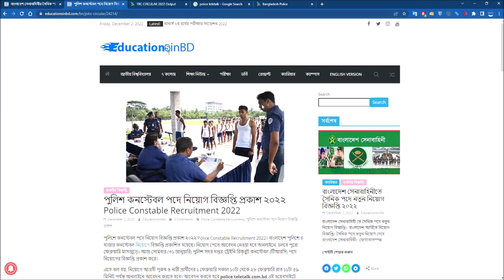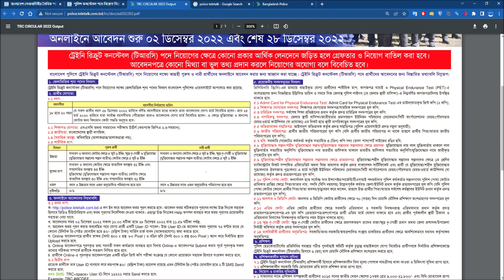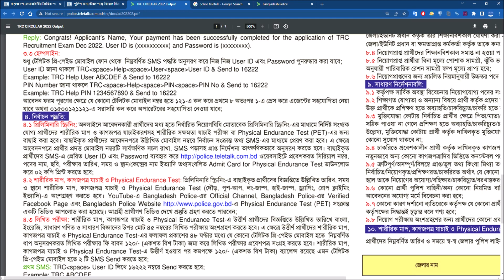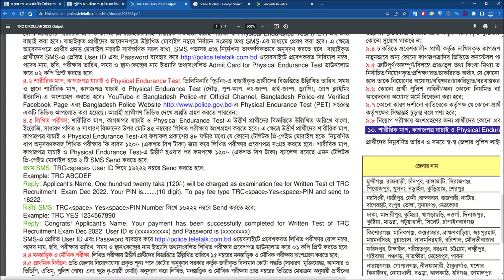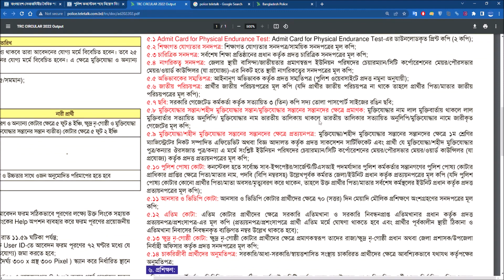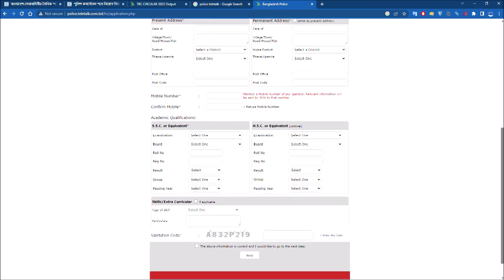Police Constable Recruitment 2022 পুলিশ কনস্টেবল পদে নিয়োগ বিজ্ঞপ্তি - Educations in BD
পুলিশ কনস্টেবল পদে নিয়োগ বিজ্ঞপ্তি প্রকাশ ২০২২ Police Constable Recruitment - Educationsinbd

পূর্বানুমতি ব্যতীত ভিডিও প্রিন্ট/ইলেক্ট্রনিক মিডিয়া কিংবা সামাজিক যোগাযোগমাধ্যমে 'যেকোনো ধরনের' প্রচার আইনত দণ্ডনীয়।